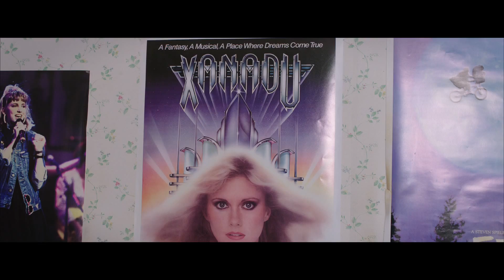Sisters - Trailer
Directed by Jason Moore, Sisters follows two disconnected sisters (Tina Fey and Amy Poehler) summoned home to clean out their childhood bedroom before their parents sell the family house. They decide to throw one final rager in their childhood home, which turns into the cathartic experience that a bunch of ground-down adults really need. (Original Title - Sisters) - 2015 Universal Studios.